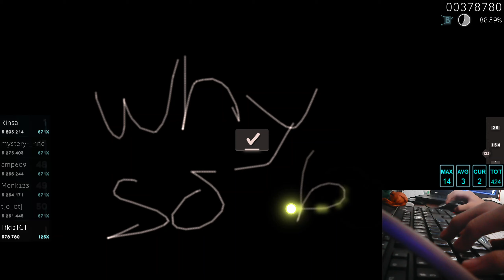1440p test 2 LMAO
fixed the fps problem but its still not enough